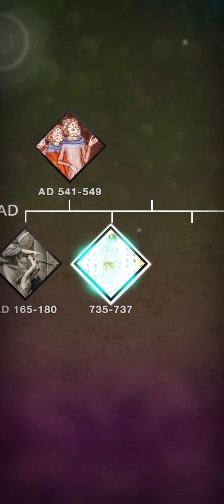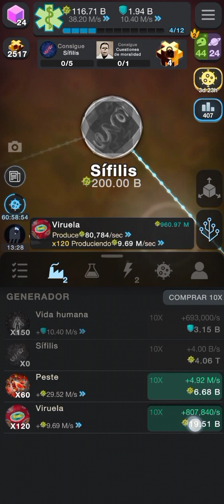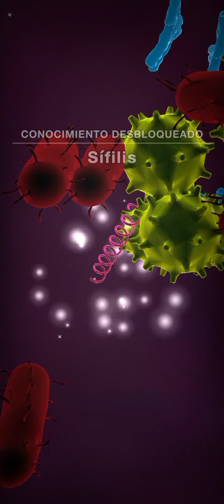Evento: "Brote, amenaza de infección" dia 2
Llegan la peste, la fiebre amarilla y la malaria, y la presencia de estos patógenos traen consecuencias graves a la humanidad.